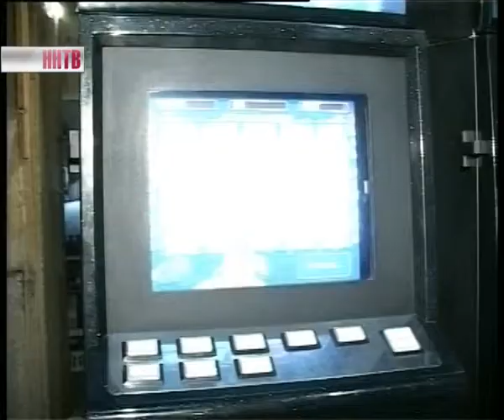Митинг против игорных заведений